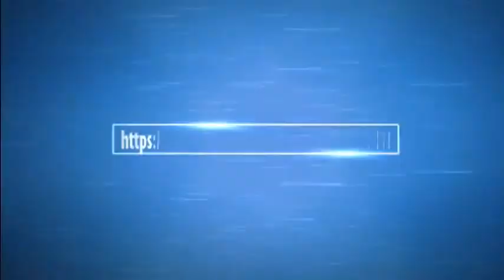BAKWERA DE YOUSSOUF "UDZIMA DES COMORES"